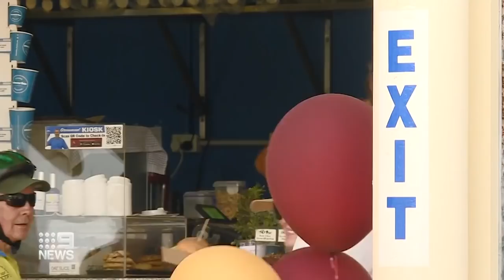Road delays as Queensland’s border reopens | 9 News Australia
Queensland authorities have warned motorists to prepare for delays if entering the state by road as police check every vehicle’s COVID-19 requirements.